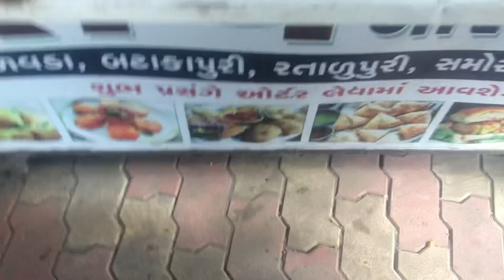Methi ke bhajiay mix samosa 😇